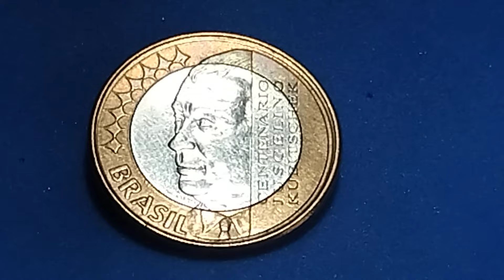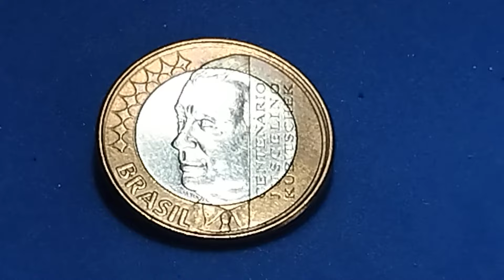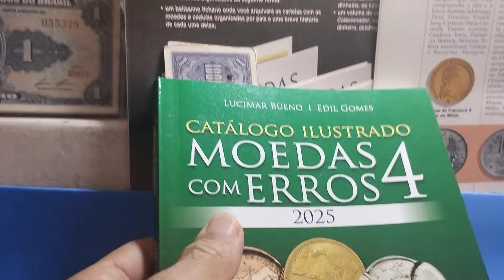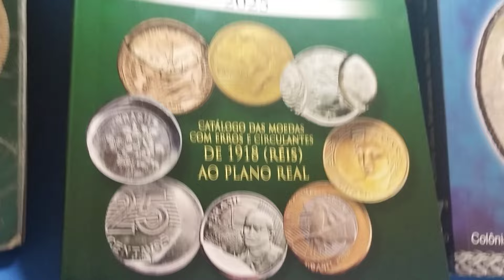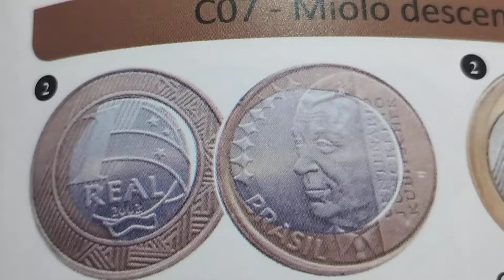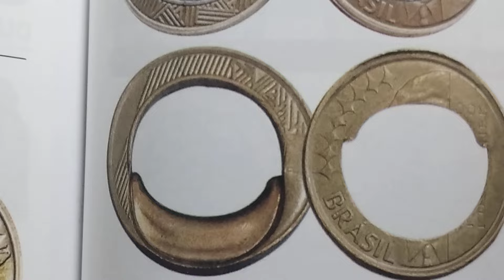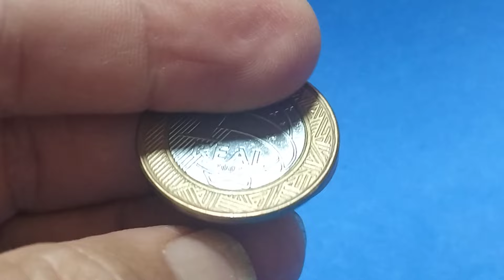SORTUDO JÁ ENCONTROU UMA DESSA?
🙋👉 NOTÍCIA IMPORTANTE!

Passando para avisar que agora vocês podem acompanhar o meu trabalho também no Facebook, no Whatsapp e no Telegram!

Grupo no Facebook:

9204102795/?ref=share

Vejo vocês no próximo vídeo 🙋❤️💐